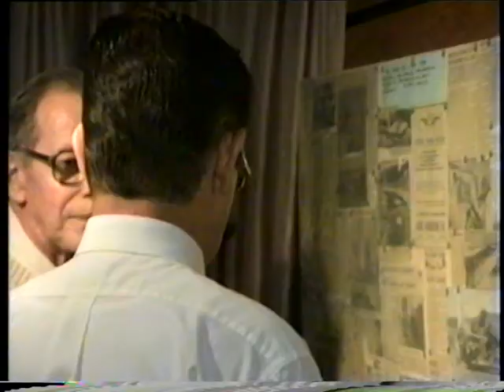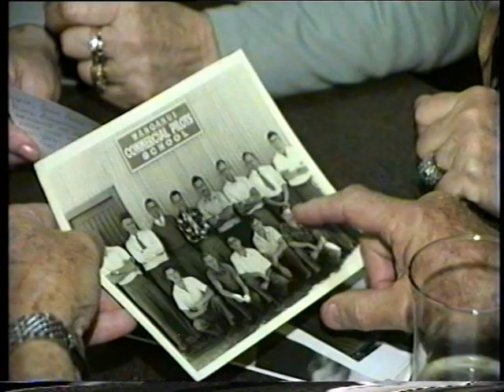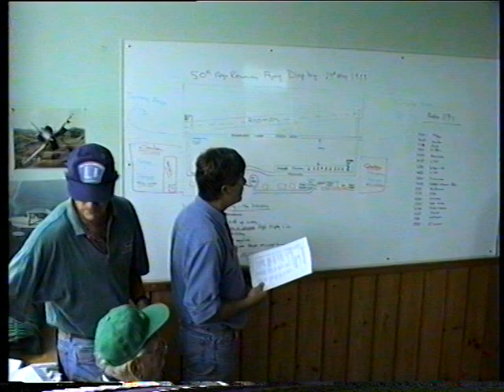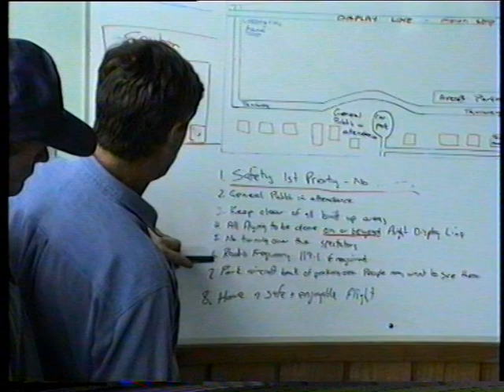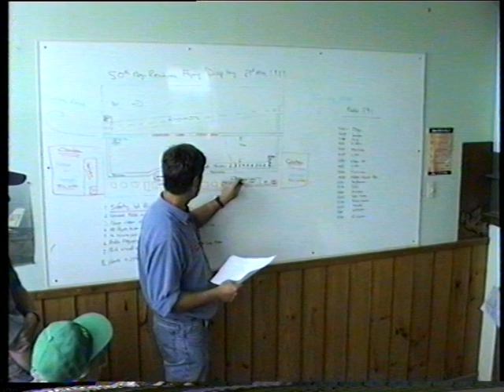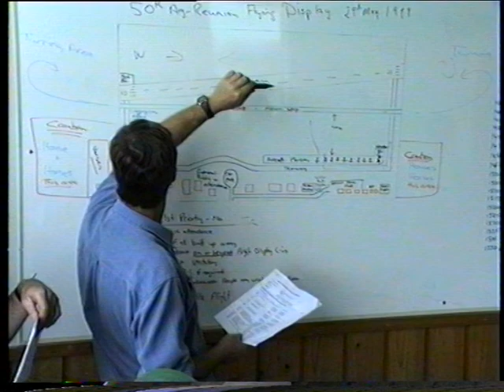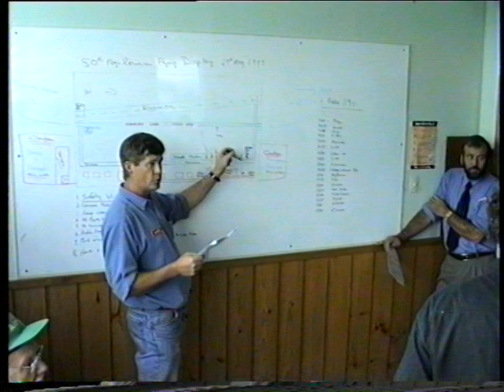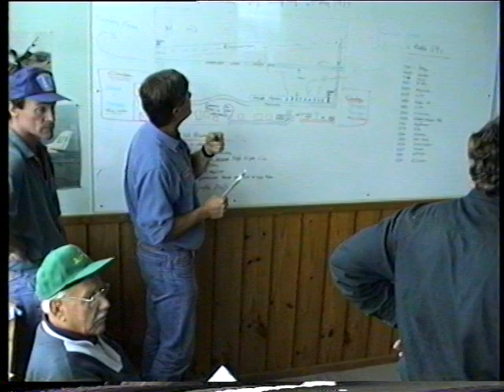1999 New Zealand Ag Pilots Reunion. PART 1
1999 Ag Pilots Reunion. Part 1
Friday Evening Registrations and Get Together, Palmerston North
Saturday Air Show, Feilding Airport
May 28/29th.